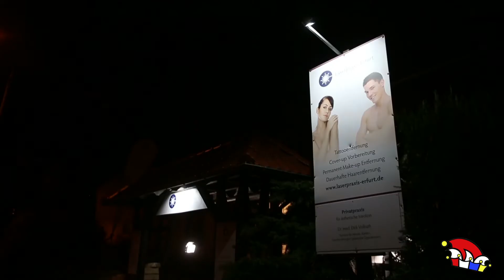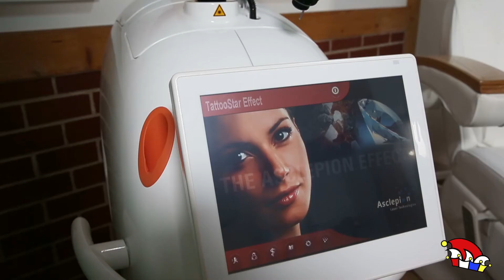Prinzenpaar Kai I. & Josi I. (2018/2019) im Interview Teil 3: Laserpraxis Erfurt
Das Prinzenpaar der Saison 2018/2019, Kai I. und Josi I., besuchten ihre Sponsoren und hielten einen Talk ab. Im dritten Teil der Reihe statten Sie ihrem Sponsor der Laserpraxis Erfurt einen Besuch ab.